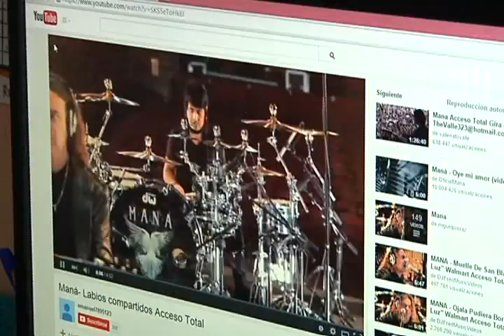Caso de autismo en Quito